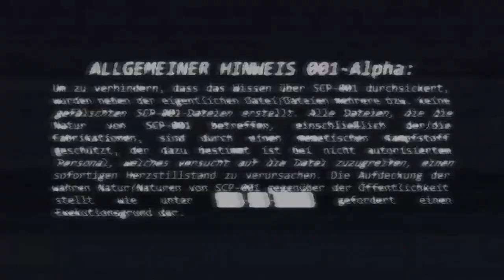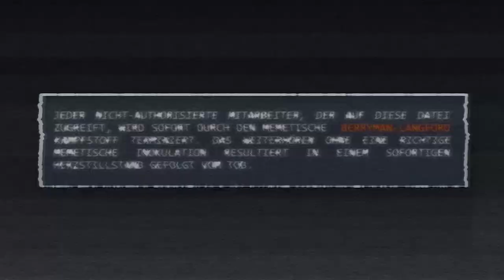SCP-001: [Das Vermächtnis| Codename: Mackenzie] (German/Deutsch) {750 Abonnenten Special}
"Ihre Gesichter verfolgen mich in meinen Träumen. Hunderte, Tausende von ihnen. Jene, die blind in den Tod gingen. Für mich."

// - Flo

🎥 Videobackground: No Copyright Motion Graphics